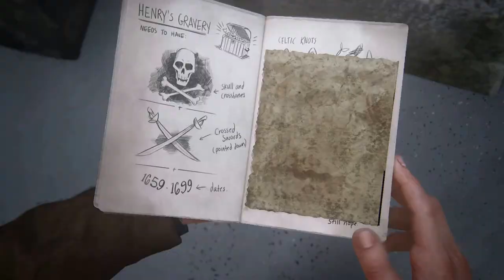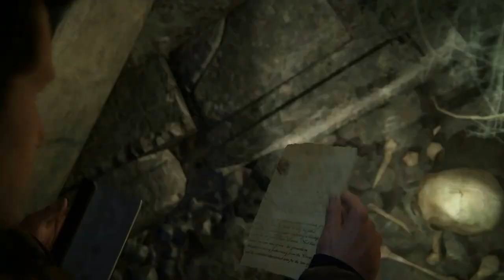Let's Play Uncharted 4: A Thief's End - Part 6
Let's play Uncharted 4: A Thief's End chapter 8